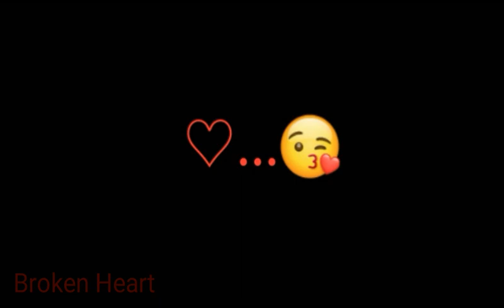reshami reshami song ringtone | most romantic ringtone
This video contains best love and romantic ringtone ever.I hope you guys like and also you love this ringtone.
     This video is taken from song named reshami reshami...